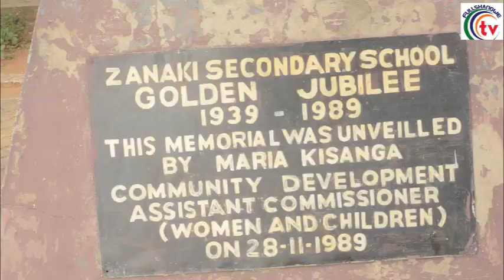ZIARA YA WAZAZI CCM ILALA YALETA AHUENI SHULE YA WASICHANA YA SEKONDARI ZANAKI.